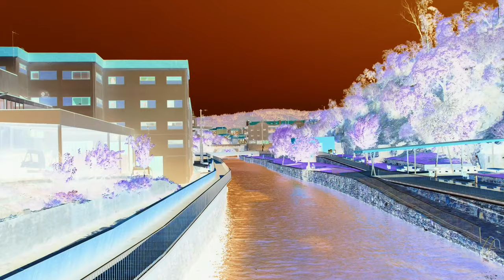Pampilhosa da Serra: TESOURO Natural no Coração de Portugal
Série "Visitar Portugal" - 85º Pampilhosa da Serra: Um Tesouro Natural no Coração de Portugal.
Explore a beleza de Pampilhosa da Serra através deste vídeo. Cada cena é apenas um vislumbre do que aguarda pessoalmente. Venha descobrir pessoalmente esta joia escondida de Portugal. Até breve em Pampilhosa da Serra!
Toda a informação/texto apresentado neste vídeo foi retirada da página Turismo Centro Portugal :

O Setup que uso para o meu canal e onde o podes encontrar, vê abaixo p.f.;
-Apple Iphone
-Drone DJI Pack Mini 2
-SanDisk Extreme - Tarjeta de memoria microSDXC de 128 GB
-SanDisk Extreme - Tarjeta de memoria microSDXC 64 GB
-Quad Lock
-luz Noturna Strob DJI Mini 2
-Tineer Nylon Lipo Battery(proteção e transporte Baterias Drone MINI2)
-Hohem iSteady X Estabilizador
-Givi S450 Kit de reparação(furos)
-Bateria Externa Carga Rapida 10000mAh
-WD Disco rígido portátil
-Gravador de Audio Zoom H1n
-Kit de Acessórios para Gopro adaptação ao capacete
- Caixa Impermeável para Gopro

“Bem-vindo(a) ao Centro Comercial da Natureza, onde encontra tudo o que na cidade não se compra. A pé, de bicicleta, ou em modo todo-o-terreno, explore as montras amplas e corredores infinitos de um território com 397 km2 repletos de boas surpresas.
Aqui, a natureza está aberta 24 horas, todos os dias do ano. Dividido em vários pisos, este Centro Comercial a céu aberto guarda alguns dos verdadeiros luxos do século XXI: o ar puro, as águas cristalinas ou o céu límpido que se ergue diante dos nossos olhos, permitindo-nos avistar estrelas e galáxias.
Com uma arquitetura milenar, os penedos de xisto moldam e protegem todo este espaço, que recebe da urze, da carqueja, do medronheiro e de outras espécies, as cores que lhe conferem especial encanto.
Equipado com serras rolantes para subir a mais de 1000 metros de altitude, é dos rooftops naturais 360º que podemos apreciar fascinantes e intermináveis paisagens.
Mas ainda há mais por descobrir. Os caminhos ancestrais das nossas Aldeias do Xisto, onde o tempo ainda corre ao ritmo da natureza, invocam um misticismo único, que se torna mais empolgante a cada passo.
Para recuperar o fôlego delicie-se com a tradicional gastronomia serrana. Saboreie iguarias típicas como o maranho, o javali, a chanfana de cabra, a tigelada ou a filhó espichada.
Por tudo isto, deixamos-lhe o convite para vir descobrir uma Pampilhosa que é da serra, mas também da natureza em estado puro, das paisagens de cortar a respiração, dos percursos pedestres e de BTT, dos trilhos surpreendentes, das praias fluviais de bandeira azul, da gastronomia tradicional e das experiências memoráveis. Um local recôndito e genuíno, que tende a surpreender positivamente quem se atreve a descobri-lo.
À saída, apenas lhe pedimos que pague com um sorriso, um suspiro ou um “até já”.

Para apoiar o canal com donativo, click p.f. no  link abaixo